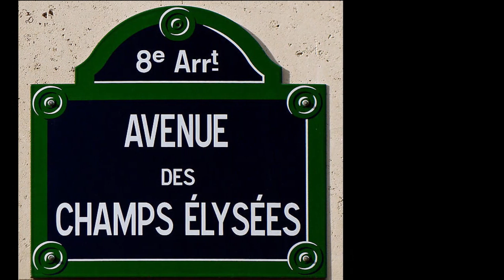HENRI TALI - Champs Elysees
Henri Tali - Champs Elysees (2014)
Muusika: Mike Wilsh, Pierre Delanoe, Mike Deighan
E.k. sõnad: Kalju Terasmaa